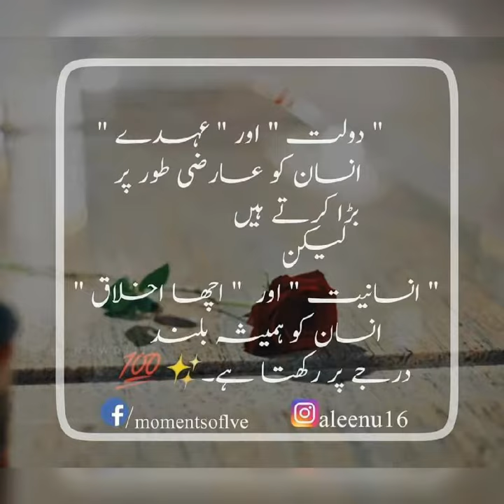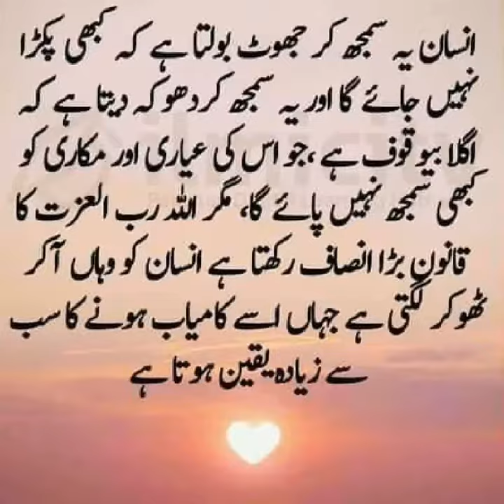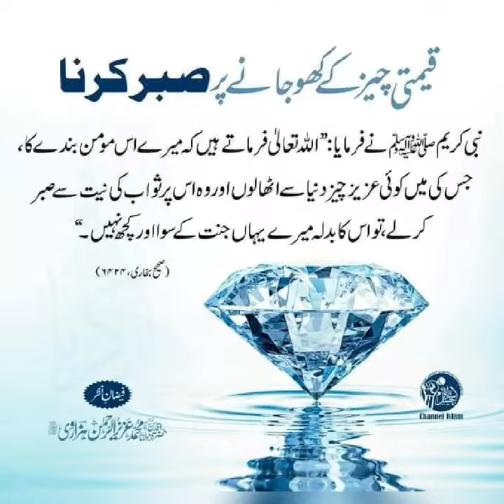سوچنے والی بات.💕💕💕💕💕